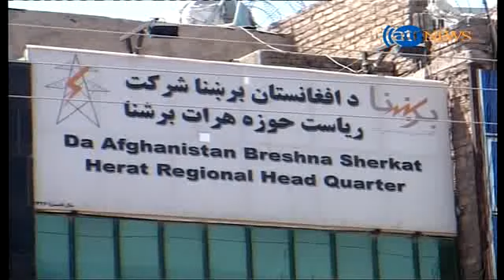پایین بودن ولتاژ برق خسارت هنگفت مالی برای صنعت کاران وارد کرده است